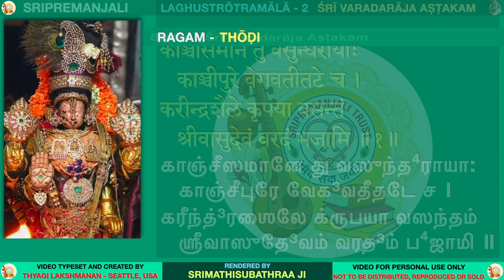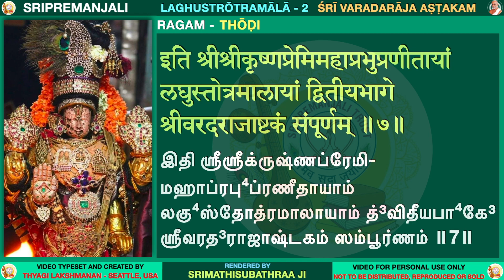Varadaraja Ashtakam | Sri Krishna Premi Anna | Subhaji | Laghustotramala 2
SRI VARADARAJA ASHTAKAM - A GARLAND OF 8 STOTRAS ON LORD VARADARAJA OF KANCHIPURAM

Here is a full rendering of "Varadaraja Ashtakam" - A wonderful composition by Paranur Mahatma Sri Sri Krishna Premi Swamigal. This composition is #7 of the larger compilation called Laghustrōtramālā, Part 2.

Sri Varadaraja Ashtakam is an exquisite composition by Sri Sri Anna dedicated to the Lord of Kanchi, Sri Varadaraja Perumal. This composition comprises a total of 8 slokas brought you by his Daughter - Disciple Srimathisubathraa Ji.